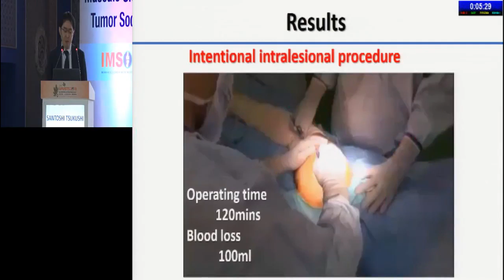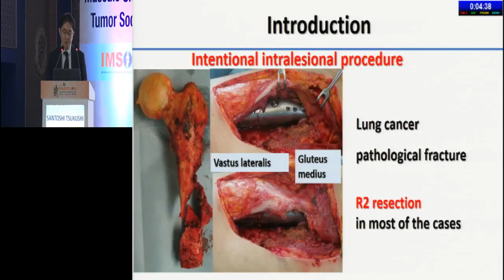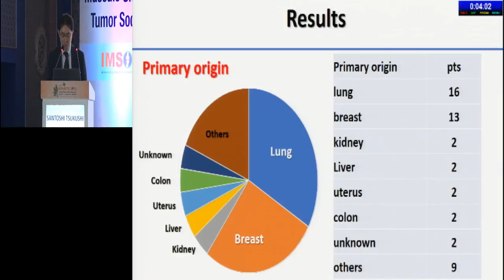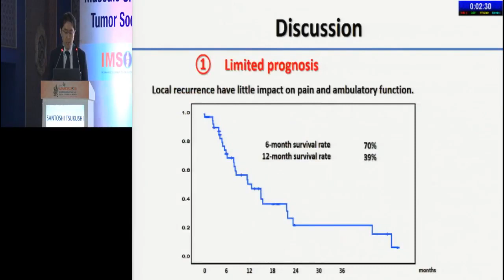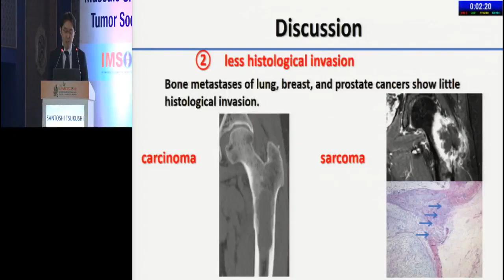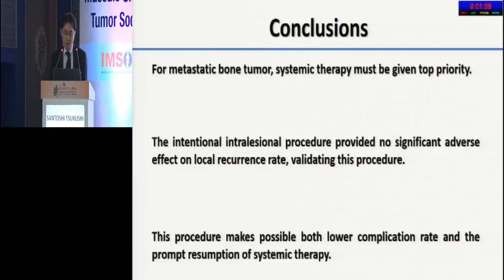Endoprosthetic reconstruction for metastatic bone disease of the proximal... : Santoshi Tsukushi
Endoprosthetic reconstruction for metastatic bone disease of the proximal femur: Intentional intralesional procedure
 : Santoshi Tsukushi

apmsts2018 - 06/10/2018